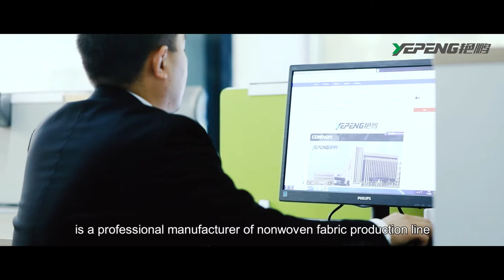Yanpeng nonwoven machinery,company profile introduction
·We are a professional nonwoven machine manufacturer

Zhejiang Yanpeng Nonwoven Machinery Co.,Ltd is a professional manufacturer of nonwoven fabric production line which engaged in development and production for many years.
Our company has focused on making non woven production line since 2003, We can provide customized such as single beam,double beam,three beams spunbond non woven production line,SSMS, SMMS SMS spunmelt (spunbond & meltblown composite) production lines,and other PP,PET, Bi-Co spunbond production line to our customers.

·Maximizing the interests of customers is the motive force of Yanpeng's continuous development
Yanpeng people will continue to be dedicated to the development of non woven equipment and related products.We sincerely want to return our customers with cost-effective products and best service.

·We supply non woven fabric machine worldwide
We currently supply our non woven machines to the Chinese market and export around the world,such as :
America:Mexico,Ecuador,Paraguay,Argentina,Brazil,etc.
Europe:Romania,Bulgaria,Poland,Ukraine,Turkey,etc.
Africa:Uganda,Kenya,Tanzania,Algeria,Morocco,etc.
Asia:Soth Korea,India,Nepal,Vietnam,Thailand,Iran,Bangladesh,Pakistan,etc.

·Our products--nonwoven production line
Our polypropylene(PP) spunbonded nonwoven equipment is constantly updated after years of production practice, which makes the design of non woven fabric production line more perfect and the operation easier.Our equipment is constantly improving. Our equipment is constantly improving, under the premise of complete specifications, superior performance, excellent quality and beautiful color, it can also add recycled material and filling to reduce the cost of products.